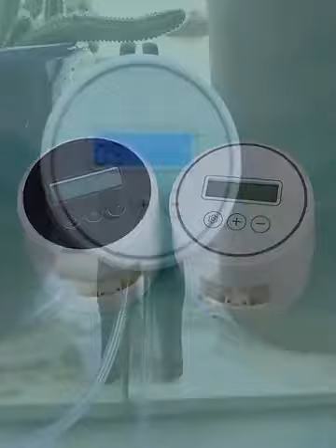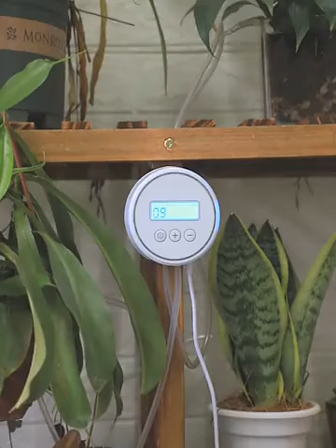화분급수기 스마트 자동 물주기 식물 타이머기능 텃밭